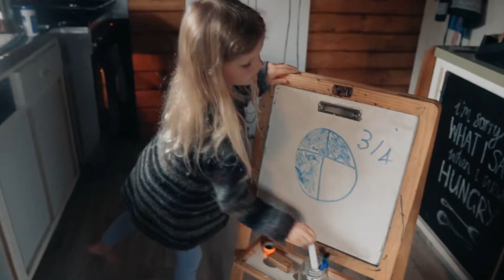COVID-19 - New Zealand Lockdown Family Ep 14: The Sound of Silence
Heads Down, Thumps Up
Chronicles of a NZ Family in lockdown during the COVID-19/Coronavirus global pandemic.

🎧 // ‘N.W’ - Blake Ewing
MB01EAUADGGRTDK